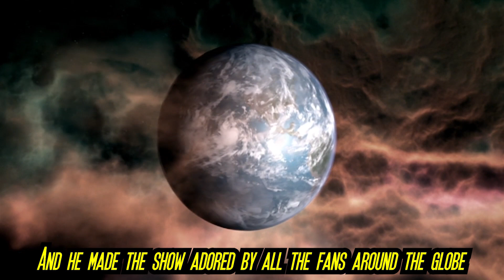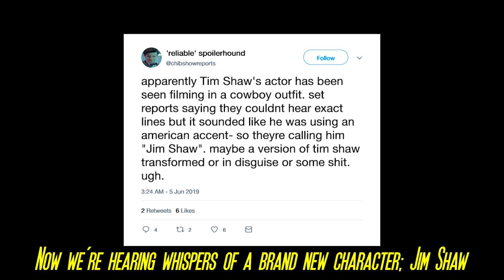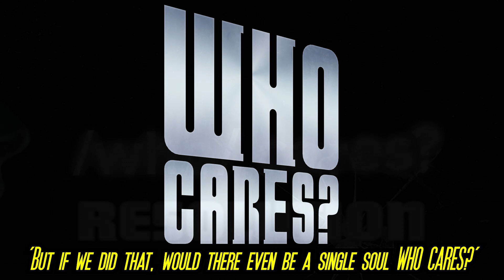Chib Iron 🎵🤠 | 100+ Subscriber Special! 🎉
WHO CARES? has reached 100+ subscribers, and celebrates with a song!

Vocals by Deadlocked
Instrumental from “The Karaoke Channel” Stingray Music Group
BIG IRON by Marty Robbins
Many clips used from episodes of the 2005 revival of DOCTOR WHO
Clips used from Peter Davison’s comedy film THE FIVE(ISH) DOCTORS REBOOT
Christopher Eccleston clip from THE SECOND COMING
Intro title cards taken from PRESS GANG, JOKING APART, CHALK, COUPLING, and JEKYLL’s first episodes
Photoshop of Jodie Whittaker Bandersnatch style from Nilso; assorted WHO CARES? icons from anonymous photohounds
Jim Shaw rumours from ‘reliable’ spoilerhounds

A DOCTOR WHO song parody of BIG IRON with hardcoded subtitles.